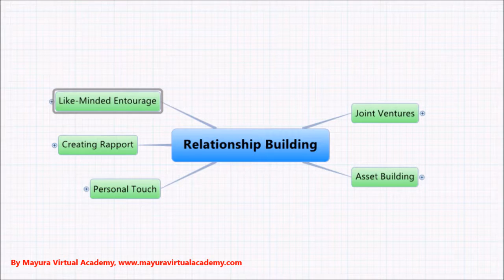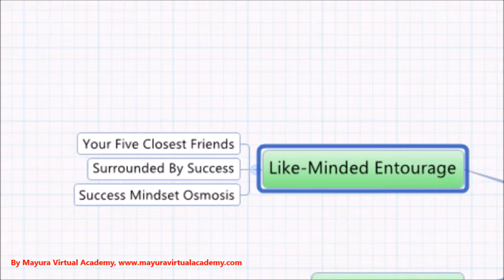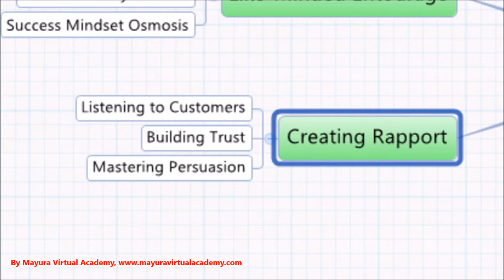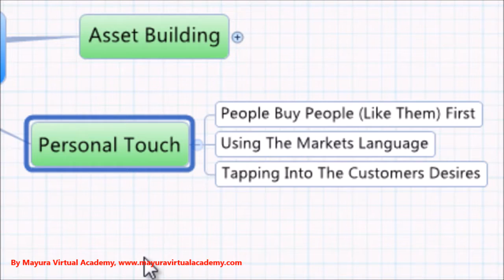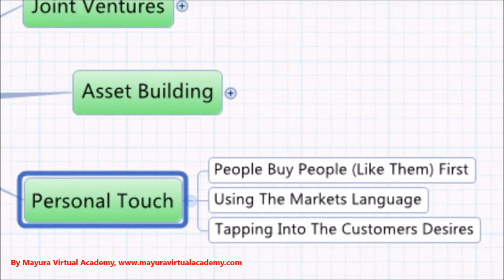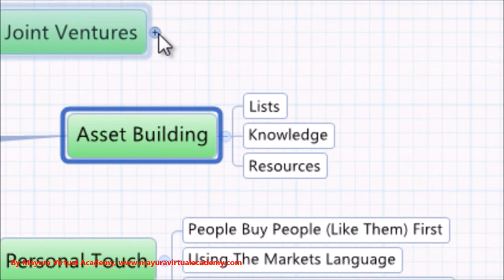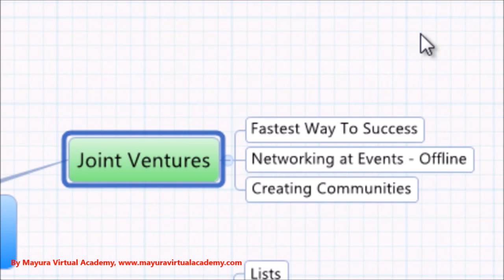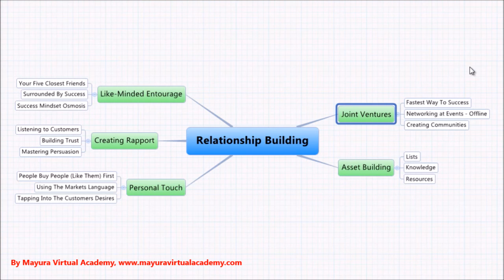7 Relationship Building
Mayura Virtual Academy is best online training institute working towards creating the Entrepreneurs across the Globe.

This course is all about steps, strategies followed by successful internet marketers to become millionaires in online business. Inthis course you will learn about 7 habits of hughly successful Internet marketers which anyone can follow and succeed in online business